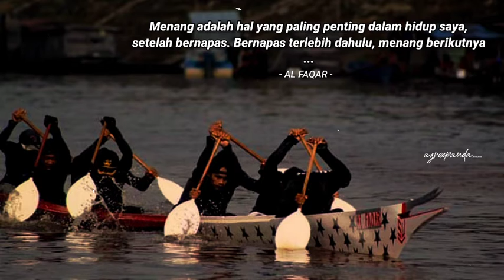kata kata versi sampan bidar